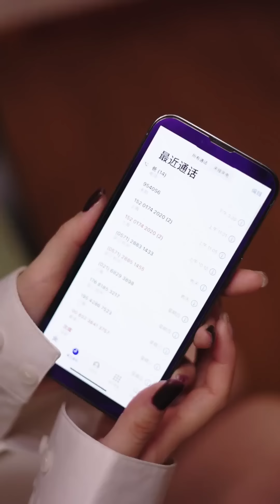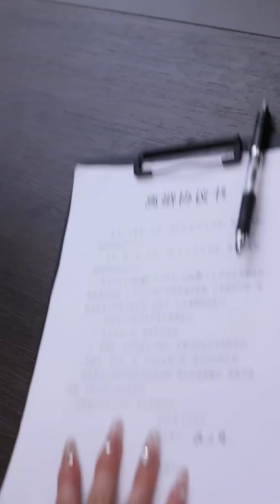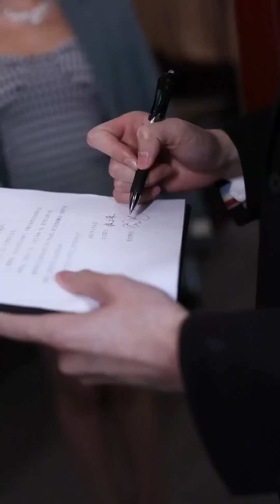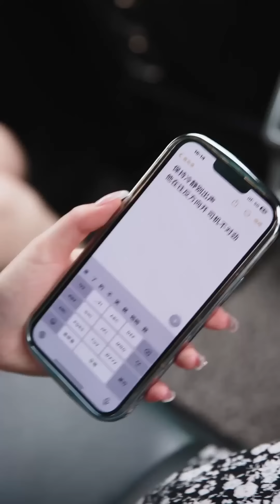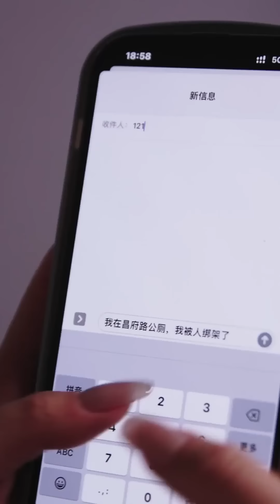诈骗犯以送礼物为由，企图盗取美女的家庭信息，结果计谋被三柒当场识破！【徐三柒】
我们强调了视频内容的合规性，绝对没有任何不良引导或危险行为。 绿茶苦情戏：
诈骗犯以送礼物为由，企图盗取美女的家庭信息，结果计谋被三柒当场识破！